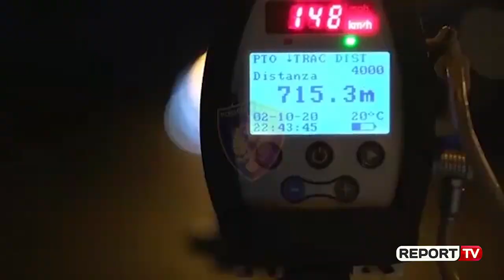Me shpejtësi të frikshme deri në 202 km/h, pezullim patentash për 'pilotët' e natës në Sauk-Teg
24 patenta janë pezulluar në aksin Sauk-Teg-Kashar, për shkak tw shpejtësisë së frikshme të mjeteve por edhe drejtimit nën efektin e alkoolit.

Nga 24 patenta të pezulluara, 13 janë për shpejtësi të lartë dhe 11 për drejtim mjeti nën efektin e alkoolit. Në aksin Sauk-Teg-Kashar janë kapur shoferë, që lëviznin me shpejtësi të frikshme deri në 202 km/h dhe vetëm në 4 orë e 30 minuta janë pezulluar 13 patenta për shpejtësi tej normave të lejuara."Monitorim në Sauk-Teg-Kashar. 24 Leje Drejtimi të pezulluara, nga këto 13 për shpejtësi deri 2.5 herë më shumë se norma e lejuar dhe 11 për drejtim mjeti nën efektin e alkoolit.

Kontrolle parandaluese, në rrugët e evidentuara me risk për aksidente rrugore me qëllim rritjen e parametrave të sigurisë rrugore gjatë fundjavës

Shpejtësi të frikshme 188 km/h deri ne 202 km/h në rrugën e Tegut, Për 270 minuta kontroll me radar u pezulluan 13 patenta për shpejtësi nga 142 km/h deri në 202 km/h.

Ndërkohë kontrollet kanë vijuar dhe vijojnë në rrugët e kryeqytetit duke përdorur dragerat dhe si rezultat i kontrolleve deri në këto momente janë evidentuar 11 drejtues mjetesh duke drejtuar mjetet nën ndikimin e alkoolit në masë që varionte nga 0.35 mg/l deri 0.44 mg/l", thuhet në njoftimin e policisë.

Në terren nga aks që shpesh ka shkaktuar edhe aksident më tragjike, ka raportuar edhe gazetari Arsen Rusta, i cili tha se në këtë kas mbetet problem fakti që nuk ka kamera dhe shpesh shoferët ulin shpejtësinë sapo shohin radarin, por që në momentin që ai mundon nuk e kanë aspak problem ta kthejnë aksin Sauk-Kashar në pistë garash duke rrezikuar jetën e qytetarëve.

Në këtë kas maksimumi i shpejtësi është 90 km/orë , por 'pilotët' nuk ngurojnë të ecin me një shpejtësi të frikshëm që shkon mbi 200 km/orë.

Patrullat  e policisë hasin shpesh në situata të vështira duke bërë që dhe gjobat dhe pezullimi i patentave të jetë i lartë në këtë aks.